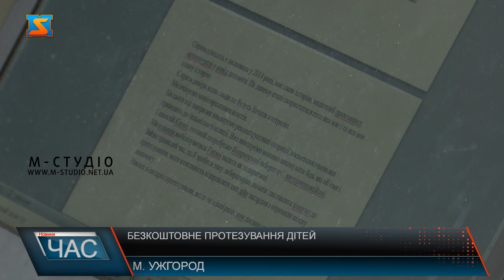Безкоштовне протезування дітей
Проект «Рухайся. Живи» з безкоштовного протезування дітей, які постраждали від війни та втратили кінцівки, презентували в Ужгороді. Проект стартує на Закарпатті і об’єднає найкращих фахівців в Україні та закордоном.  Ініціатори  розповіли про деталі медичного сервісу в Ужгородському прес-клубі